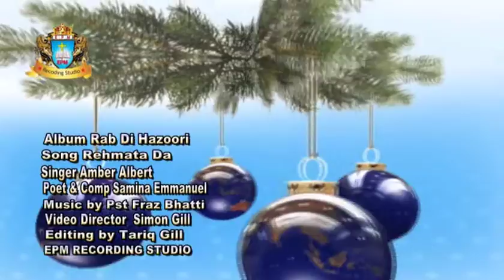New chrismax geet 2020 Producer Bishop Emmanuel Irshad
gospel song rehmta da singer ambar raiz poet and composer samina emmanuel music ps fraz khurshid produced EPM RECORDING STUDIO.